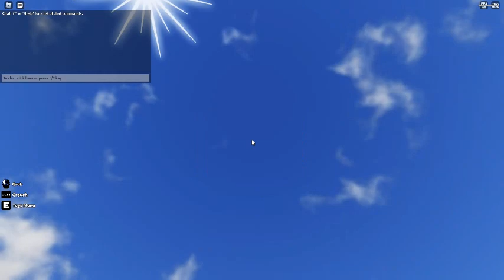Fling Things And People 1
Today in Fling Things And People, I have fun and do stuff.